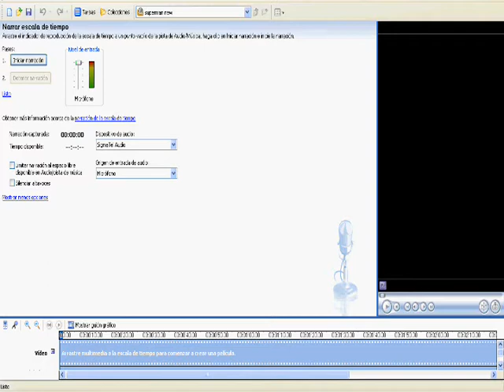metal slug 1/3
YEAH!!! some nice games while I take a small break from Superman 64, don't worry it'll come.
Metal slug awesomeness even though I die a lot in this run, still fun, part 3 lacks sounds because it messed up and made my voice and sounds super deep, so instead you get some badass music